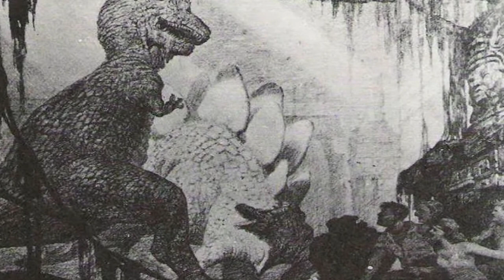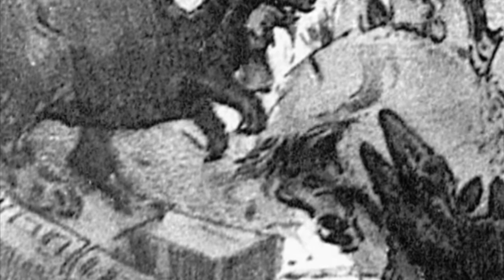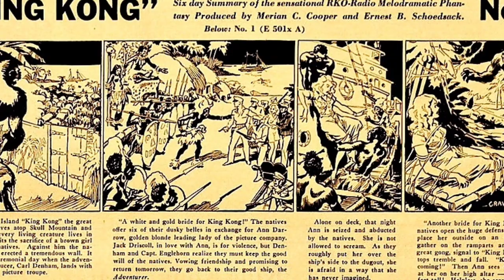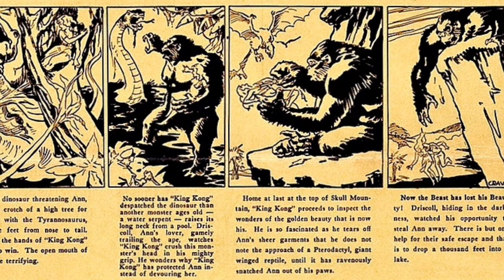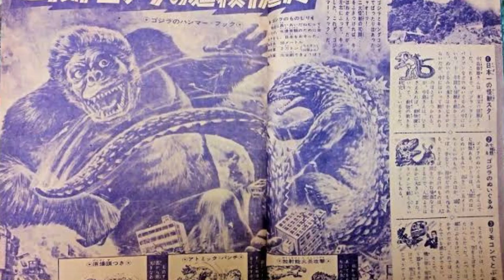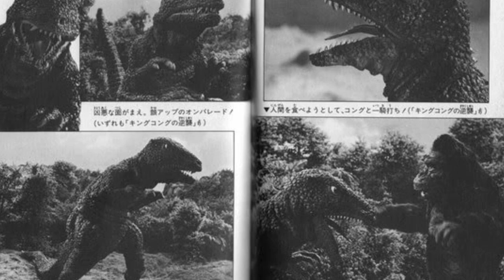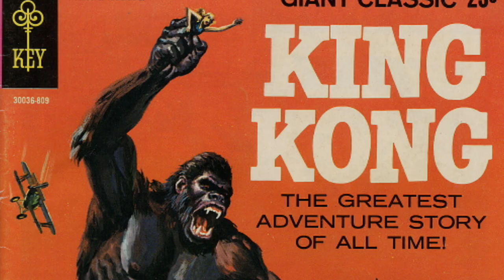la historia del MEAT-EATER (king kong) 1/3, de dragones de Komodo a dinosaurios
bueno disfruten el vídeo de hoy mostrando las diferentes encarnaciones de esta criatura tan común en las películas de king kong.

Dragon de Komodo 00:10

tiranosaurio rex 1:34

desarrollo y novelizacion 5:38

meat-eater 7:41

tira cómica 12:04

tiranosaurio king kong show 13:22

gorosaurus king kong escapes 16:36

Golden key cómic tiranosaurio 19:29